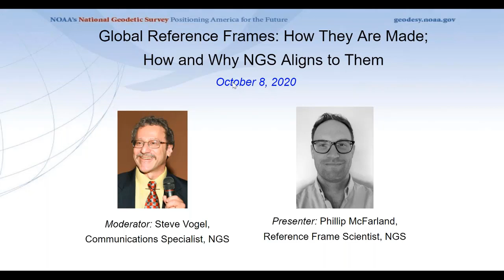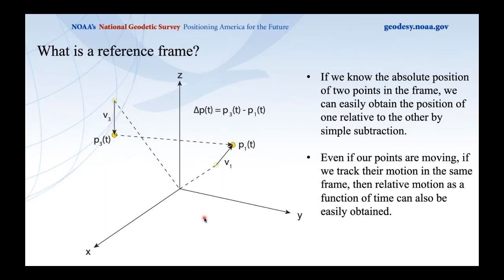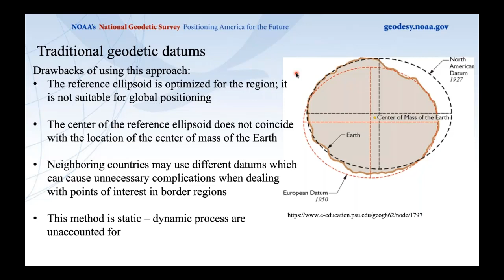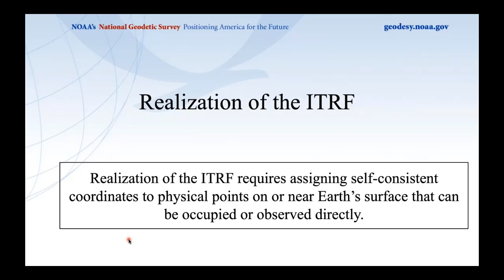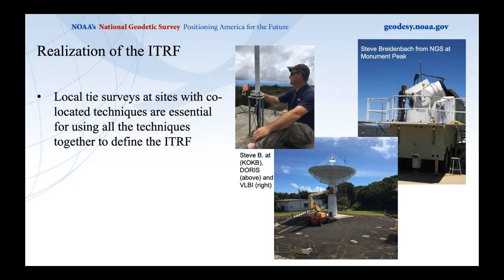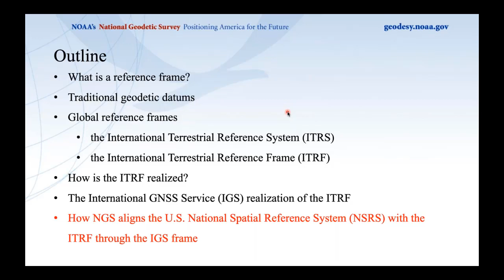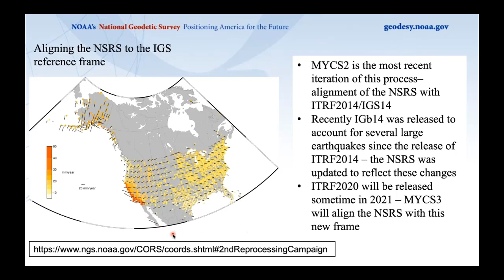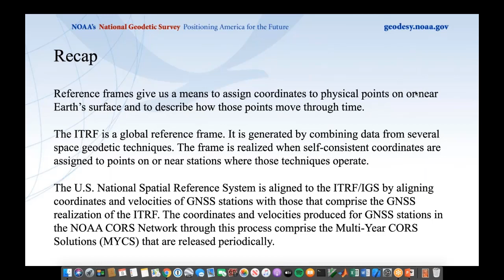What isITRF good reference save